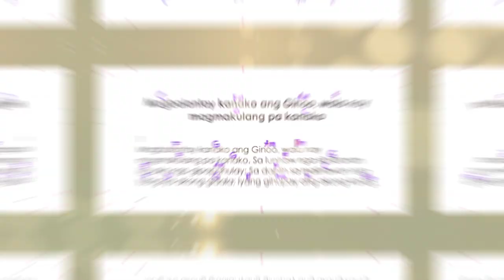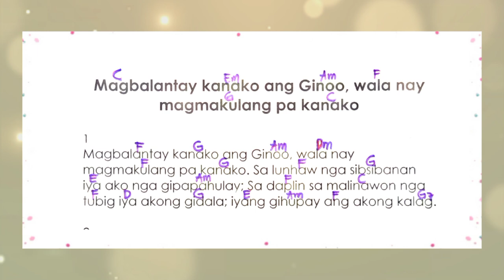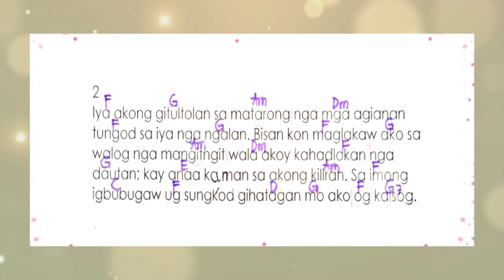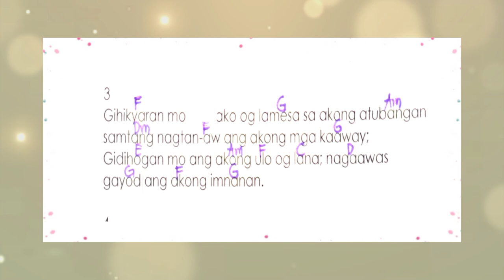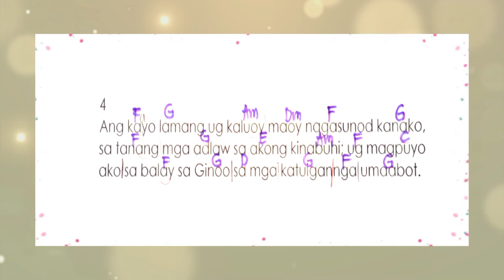MARCH 19, 2023- CEBUANO SALMO 23- MAGBALANTAY KANAKO ANG GINOO, WALA NAY MAGMAKULANG PA KANAKO.